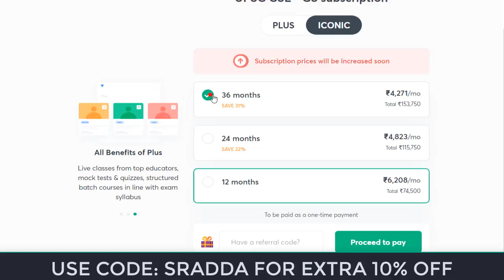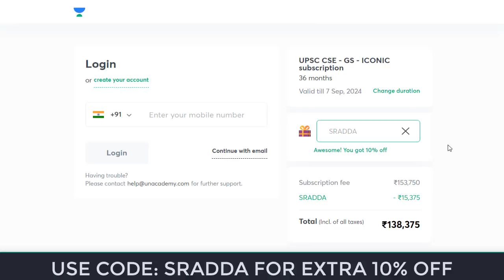Discount Coupon for Unacademy | Discount Code for Unacademy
Unacademy Combat, The most competitive, gamified UPSC CSE battle will be held on 29th August, 11:00 AM

Do you have a long-term vision to achieve success? Unacademy brings you new batches starting from 1st September 2021 to edge your exam preparations & help you with your journey.

Mission 2022: Comprehensive Batch Course on GS for UPSC CSE (Bilingual) - 1st September

Expedition 2022: Comprehensive Batch Course on GS for UPSC CSE (English) – 1st September

Mission 2 Year Batch Course of GS for UPSC CSE 2023 - 1st September

Expedition UPSC CSE 2023: GS Batch Course (English) - 1st September

Mission AIR 1: 360° coverage of current affairs for UPSC CSE Prelims 2021 (Hinglish) - 1st September

Mission AIR 1: 360° coverage of current affairs for UPSC CSE Prelims 2021 (Hindi) - 1st September

Mission AIR 1: 360° coverage of current affairs for UPSC CSE Prelims 2021 (English) - 1st September

discount coupon for unacademy,
discount code for unacademy,
unacademy plus discount,
discount coupon for unacademy 2021,
discount code for unacademy 2021,
unacademy plus discount 2021,